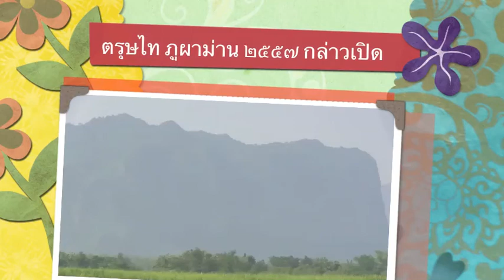ตรุษไท ภูผาม่าน ๒๕๕๗ กล่าวเปิด